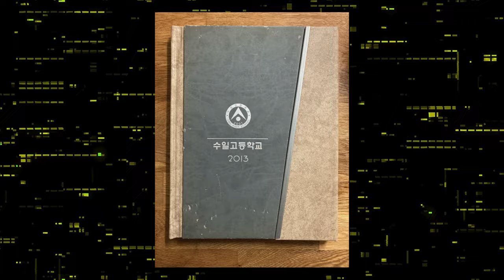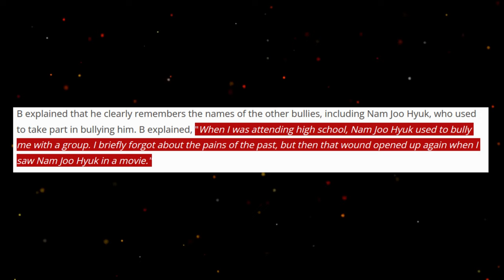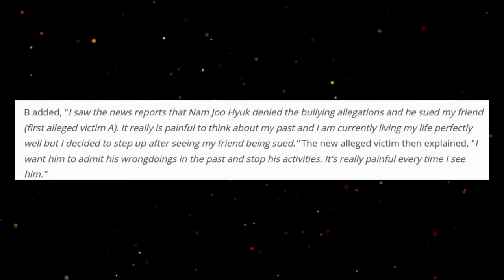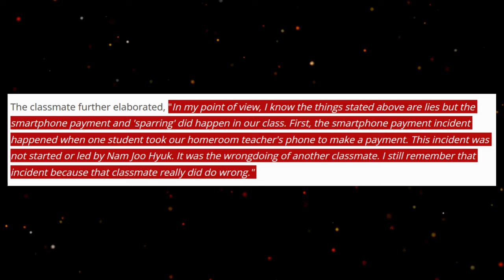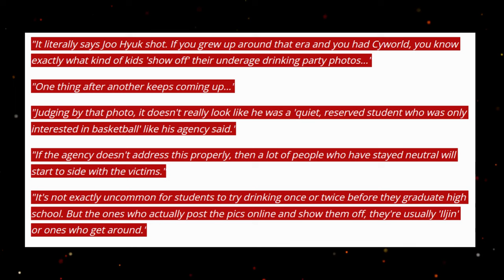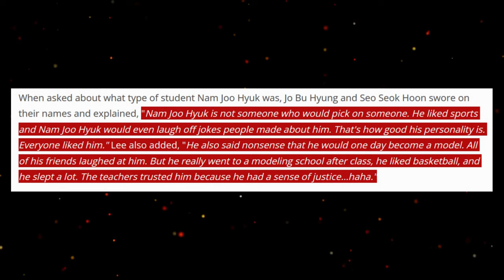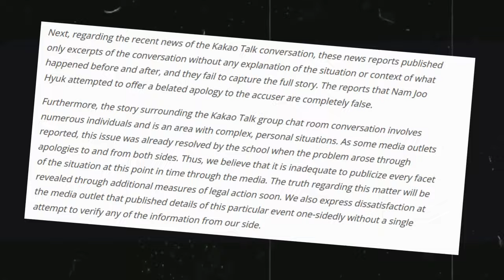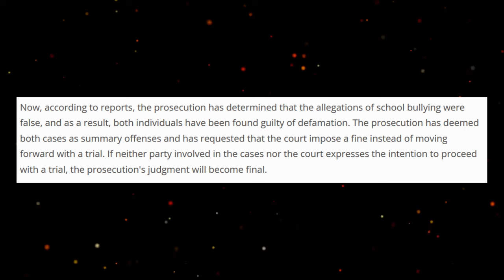What Really Happened To Nam Joo-hyuk? | 2024 UPDATE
The whole saga of accusations and Nam Joo-hyuk's 2024 update is in this video.